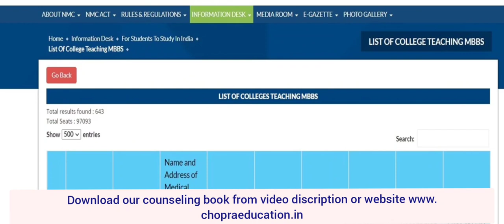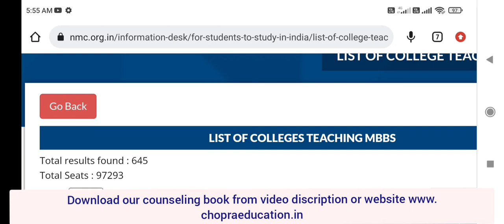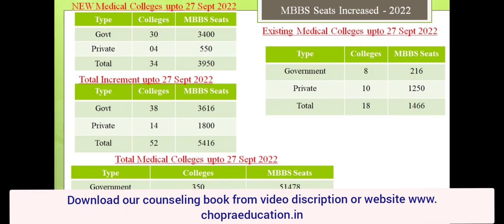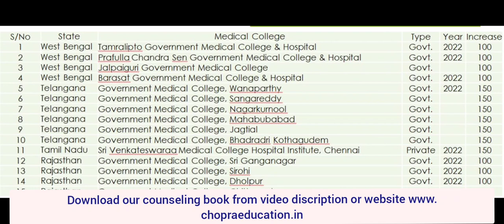Good news !! More Government MBBS seats increased and increasing continuisl !! effect on cutoff